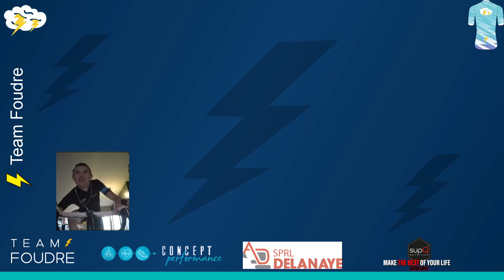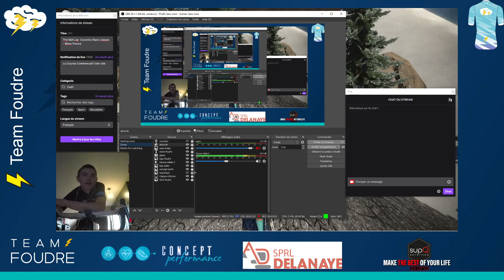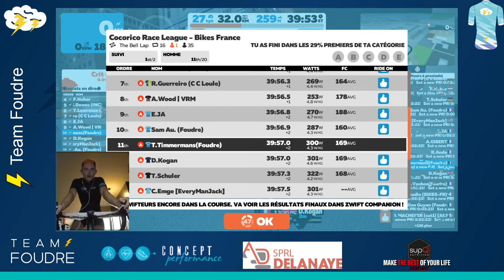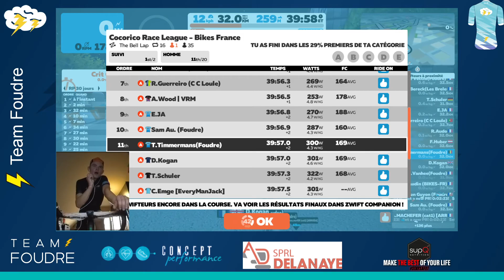The Bell Lap Cocorico Race League Bikes France